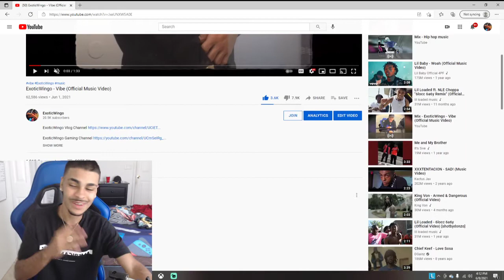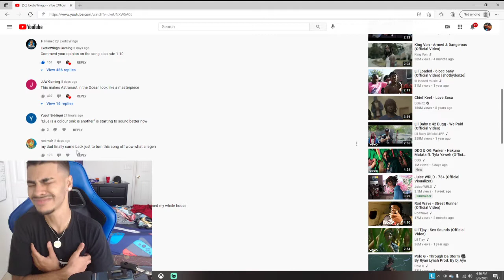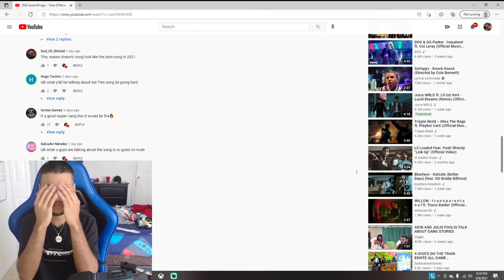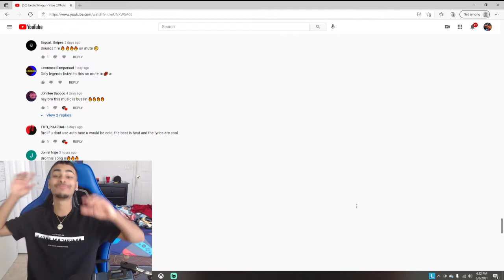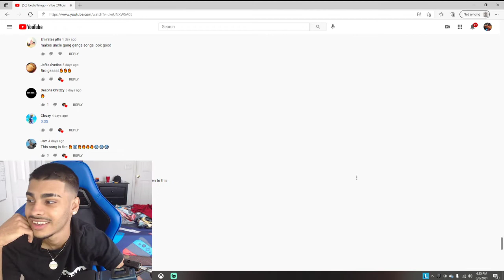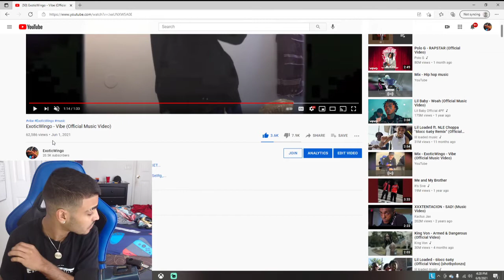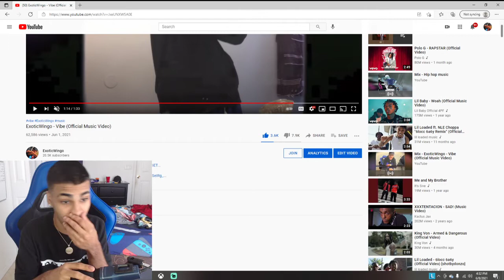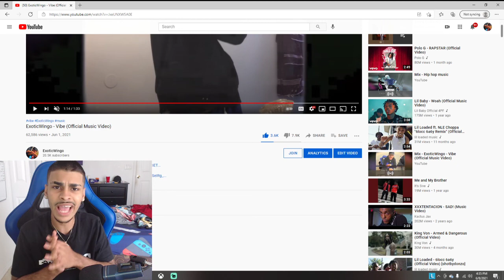Reading My New Music Video comments